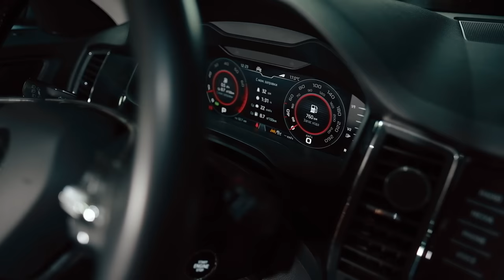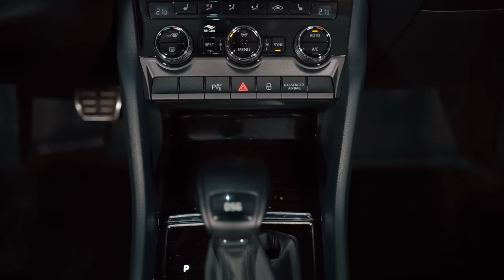🐻 Skoda Kodiaq: что и как ломается в этом здоровяке? Надёжен ли чешский мишка?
Понравилась машина из обзора? Она продаётся!